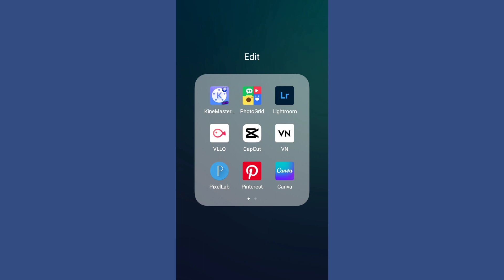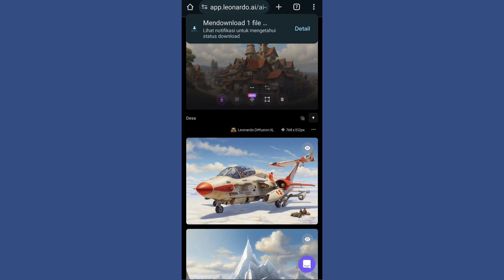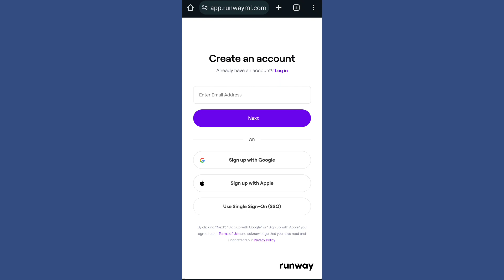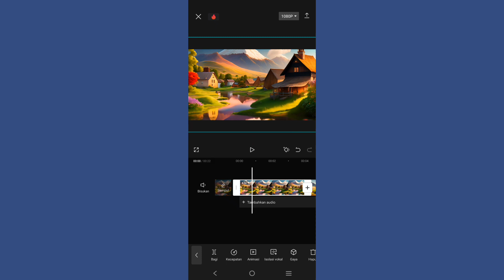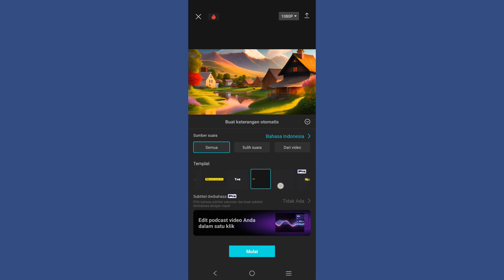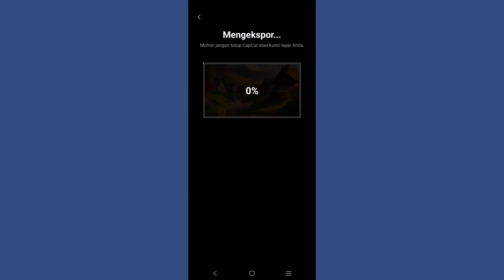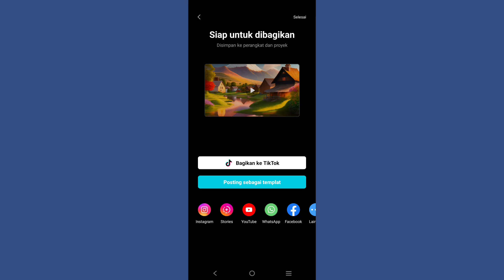Tutorial membuat video animasi bergerak AI 3D || gampang banget!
Hallo Semua👋🏻
Apa kabar?
Kali ini aku bikin tutorial cara membuat video animasi yang simple aesthetic dan juga gampang😎